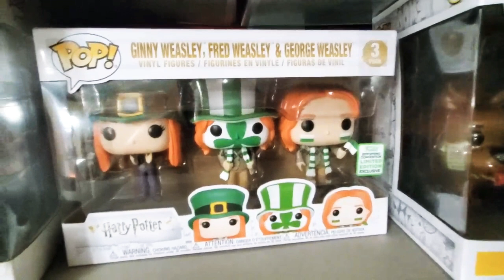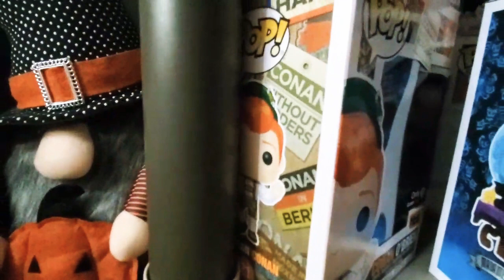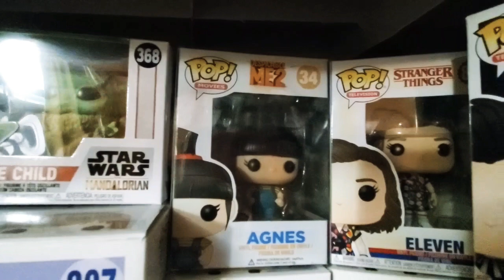My Funko Pop Collection (ahem, OBSESSION)!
Come with me on a journey through the vast collection of Funko Pop characters that have, quite literally, taken over my craft room! They showcase a very good representation of my likes & myself in general, so I hope you enjoy a peak inside this crazy corner of my world! 🥰